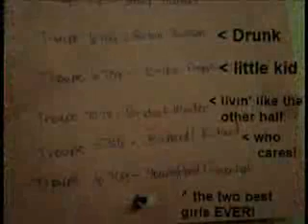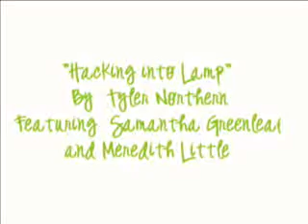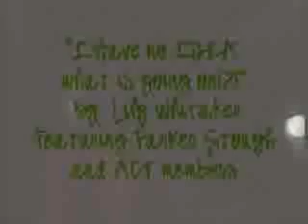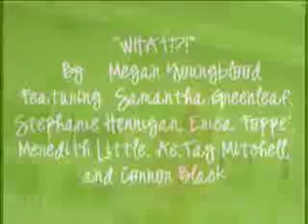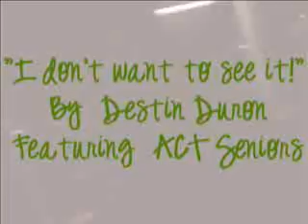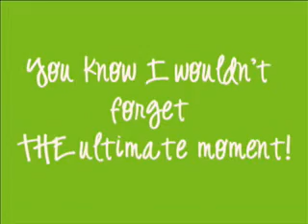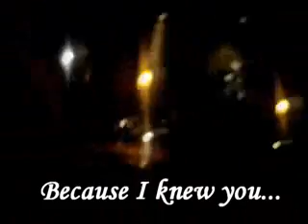Congrats Samantha!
A video that I made for samantha Greenleaf